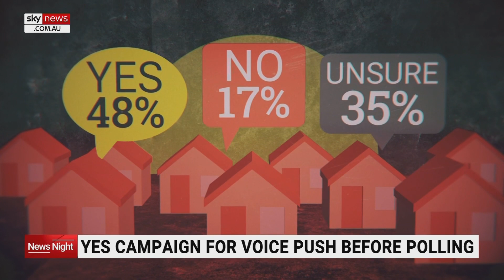Yes campaigners plan door knocking tactic to a quarter-million Aussie homes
Yes campaigners believe the road to referendum success for an Indigenous Voice to Parliament is to doorknock on a quarter of a million homes by polling day.

While opinion polls show support is slipping, Yes campaigners insist the reception on the ground tells a much different story.